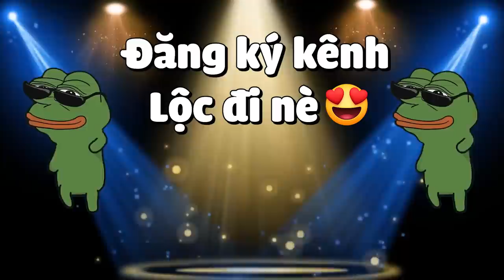MINECRAFT CHAINSAW MAN *TẬP 12 | LỘC TÌM THẤY QUỶ CƯA ĐỊA NGỤC CỰC NGẦU😱SỨC MẠNH CỦA QUỶ KIẾM KATANA